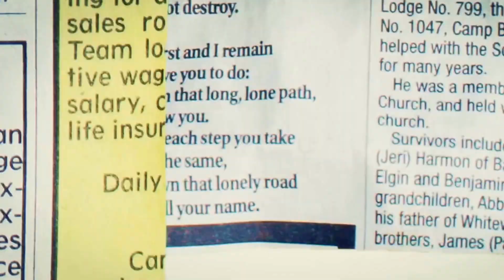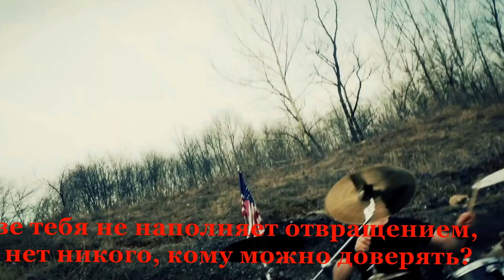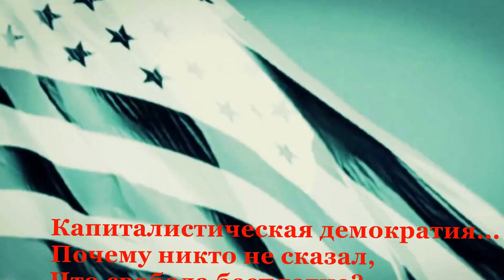Kataklizm - American way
American way - Kataklizm (с переводом на русский)
Канадская дэс-метал-группа "Kataklizm" исполняет хит 1975 года группы "Sacred reich". Запись 2014 года. Солист - Маурицио Йяконо (Mauricio Iacono). Идея песни - АМЕРИКАНСКОГО ПУТИ НЕТ!
Обратите внимание: клип снят на свалке, и древко американского наматрасника воткнуто в кучу мусора!
Перевод мой. Слова "No american way" можно перевести как "Нет американского пути", так и "Нет американскому пути"